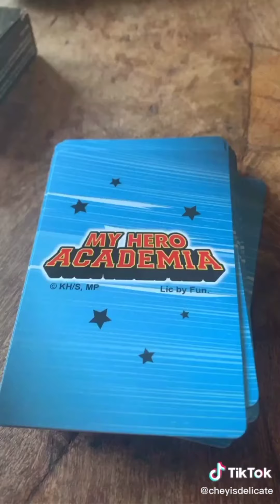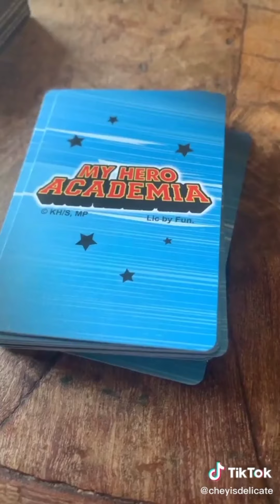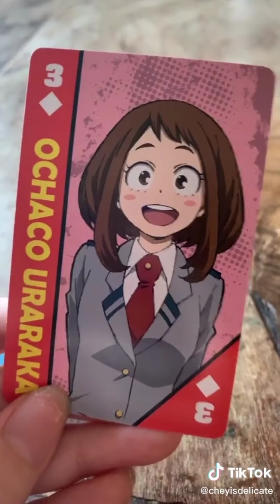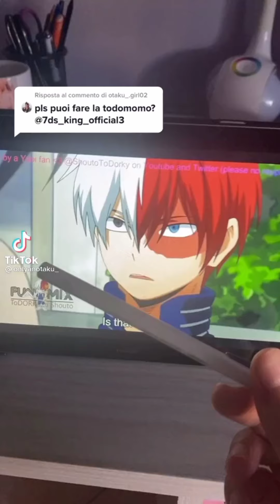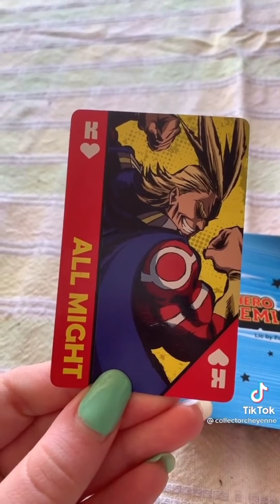TodoMomo Tiktoks | A My Hero Academia TikTok Compilation | ·A Tired Person·